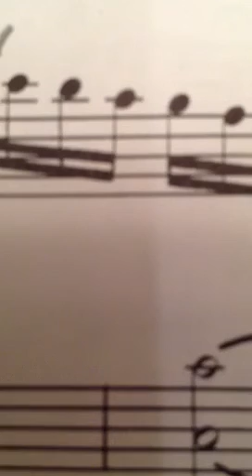Let There Be Peace on Earth